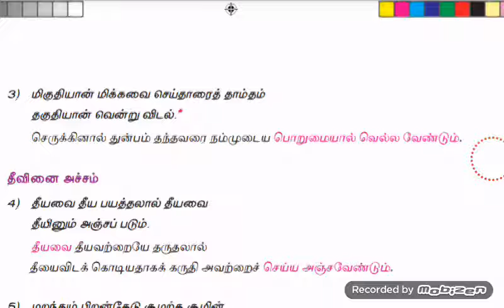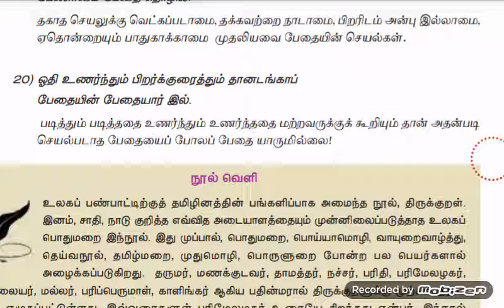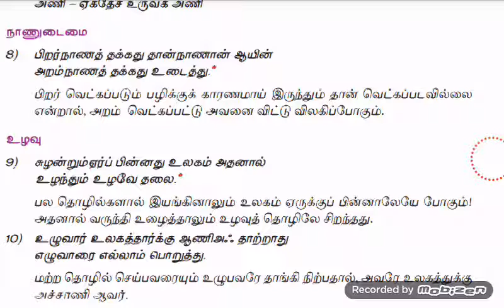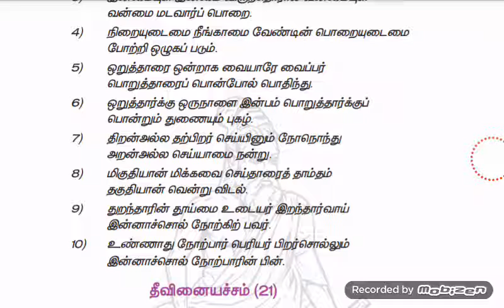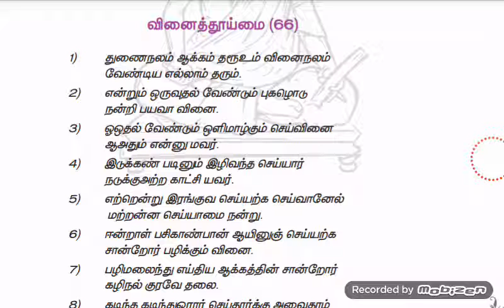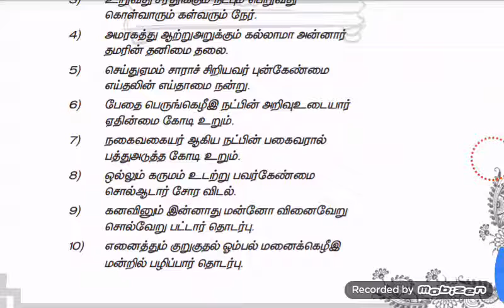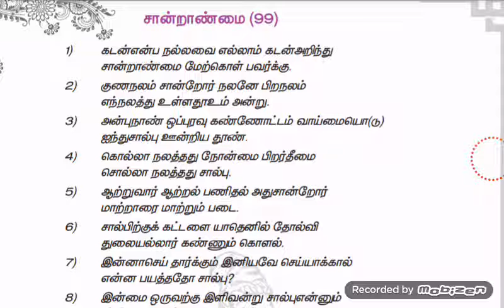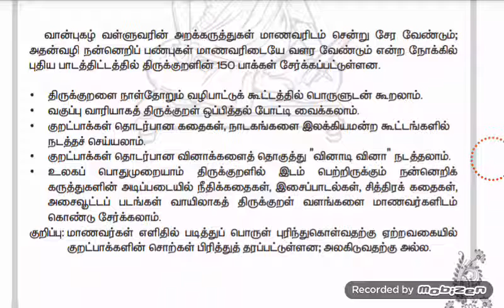9th new book tirkural